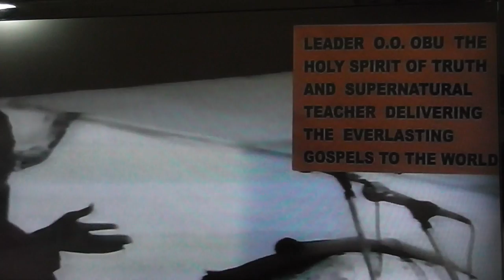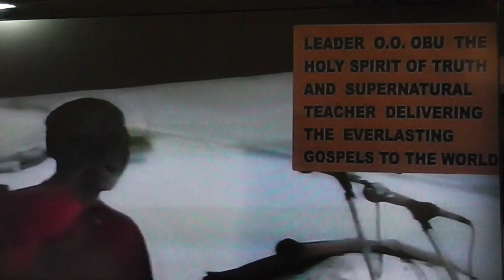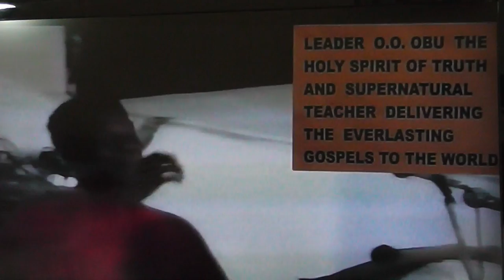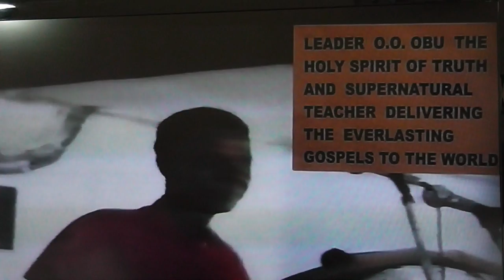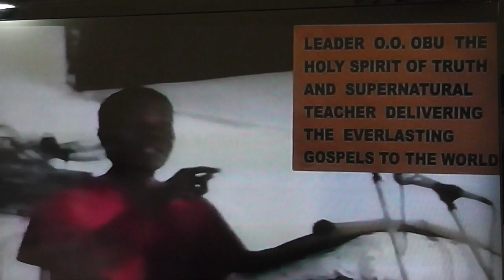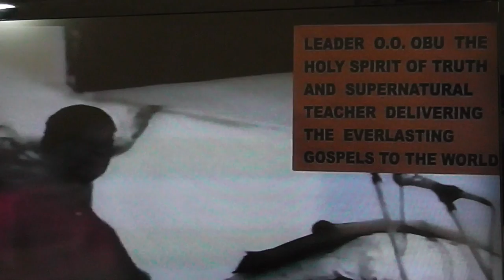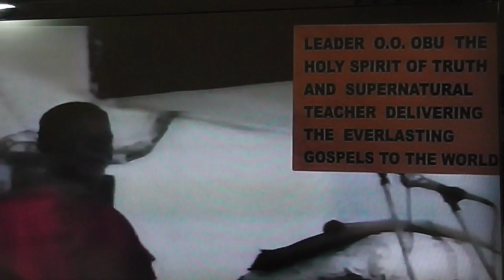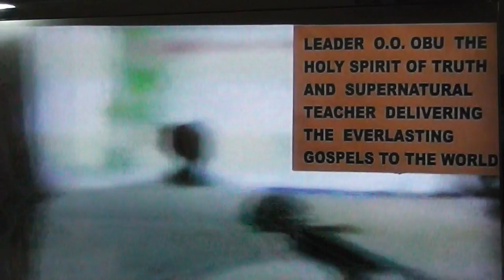THE SPIRIT, THE LIFE GENERATOR.